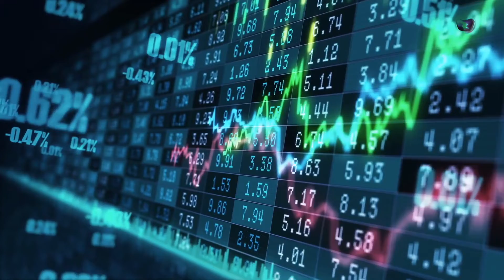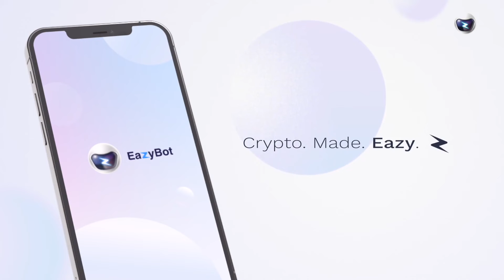Eazybot Sizzle Promotion Video | Crypto Marcus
Ready to Recruit 100 People into Your MLM—On Autopilot?
Imagine your business growing 24/7, even while you sleep, with zero effort on your part. This proven sales funnel does all the work for you, attracting leads and building your downline effortlessly. Want in?

Discover the MLM Opportunity I’m Building Right Now
Join a proven company where you can earn every 5 minutes—yes, you read that right! Take the first step towards financial freedom and start seeing results fast.